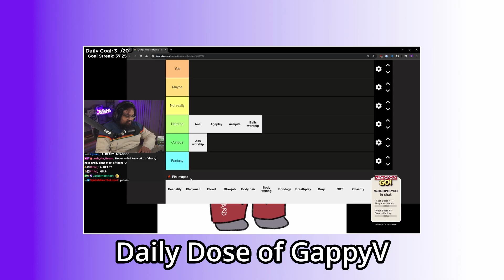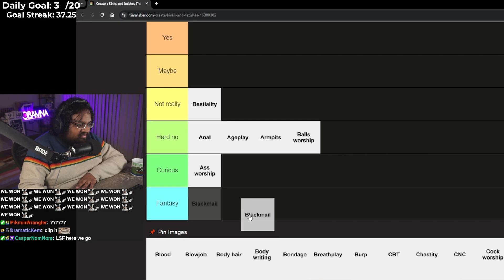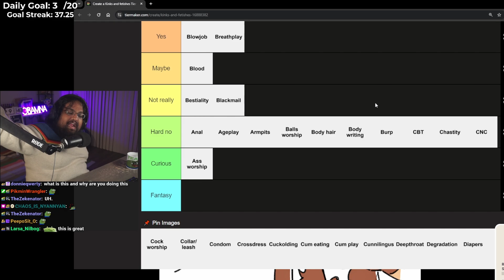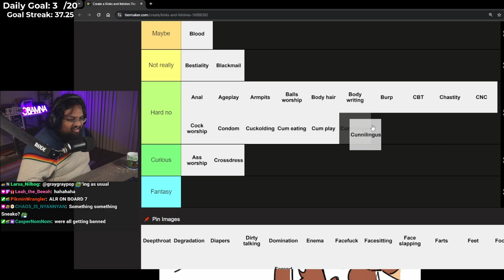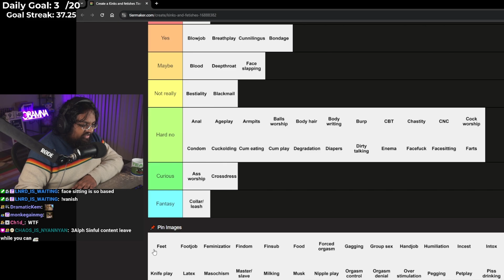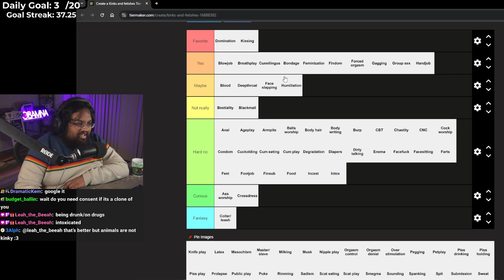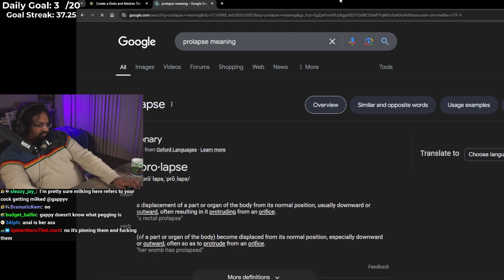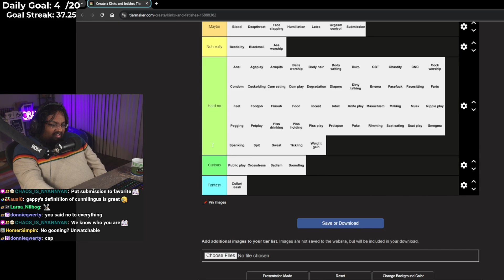Gappy makes his kink tier list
Gappy makes a kink tier list.

Clipped from the October 23, 2024 Twitch stream.